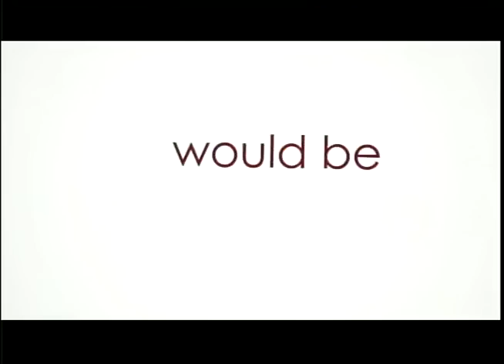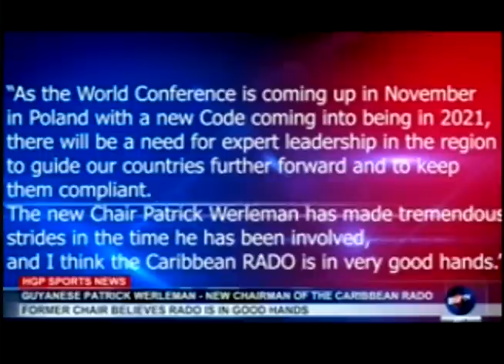Caribbean Newsline June 07 2019